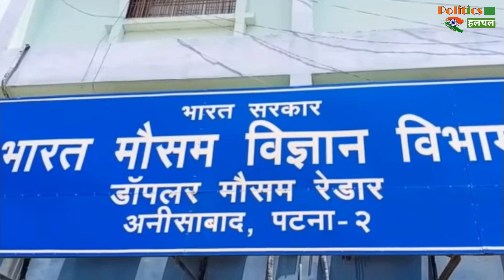Weather Forecast Today Updates: दिल्ली में भीषण गर्मी, इन राज्यों में 5 दिन तक भरी बारिश होगी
Weather Report Today Live | Weather Forecast | Mosum Ka Haal | Weather Report 1 July 2020 | Today Weather | Weather Prediction | indian Meteramonial Department | Weather Updates Today Live | Mosum Ki Jaankaari

EDITOR ►Shadik